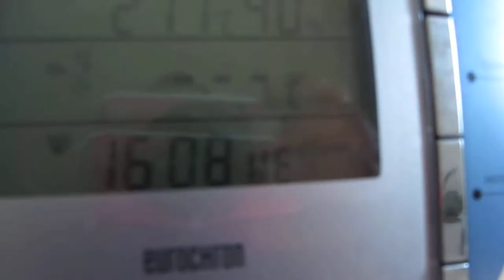1.5.13 16:07 D-EGOJ Cessna F152 lowpass Voerde Germany Tiefflug Fluglärm Schwarze Heide EDLD